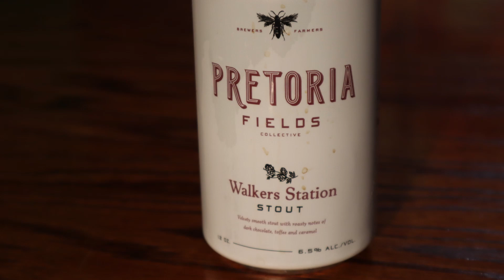Pretoria Fields Walker Station Stout Review (#72)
It's dark beer time! Yay! Come along as I review this Pretoria Fields Collective Walkers Station Stout. Packing a 6.5% ABV and flavors of dark chocolate, toffee and caramel, will this be as delicious as it sounds? I can't wait to find out, so let's get to it! Cheers! 🍺🎩